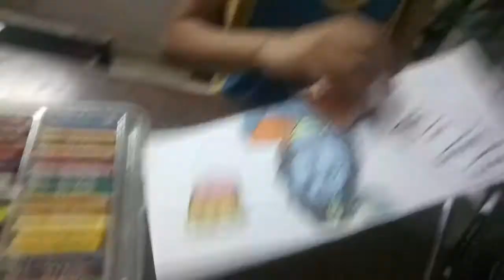👏👏Bhajan and Krishna's Birthday Card